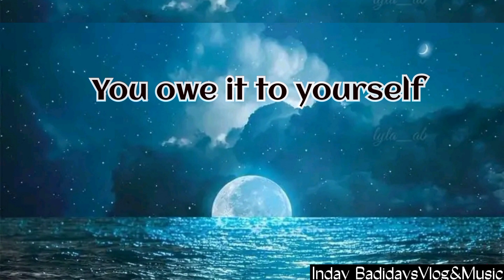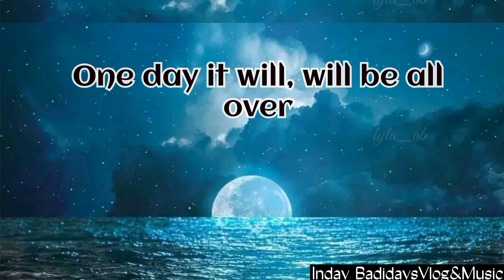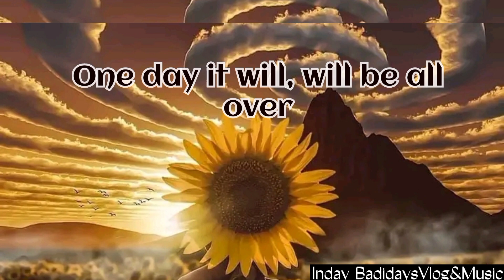ONE DAY It will Be all Over - Fearless Soul [Lyrics Video] 🎶🎵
✨You’re a leader you’re a lion
You have greatness inside
Spread your wings and start flying✨

Music used in the background:
One Day It will Be all Over - Fearless Soul

🎤 Lyrics:

If today was your last day….. would you have regrets?
Would you have regrets

If today was your last day…. did you live or just exist?
ohhhh

You don’t know when your time is
Don’t leave your dreams dying
Leave your legacy shining
yeahh
You owe it to yourself

One day it will, will be all over
Don’t keep regrets, when you get older
Live your life full,
Keep moving forward
Make sure you live, before it’s over

If today was your last day….
Did you do all you can do?
hmmm
Did your life matter?